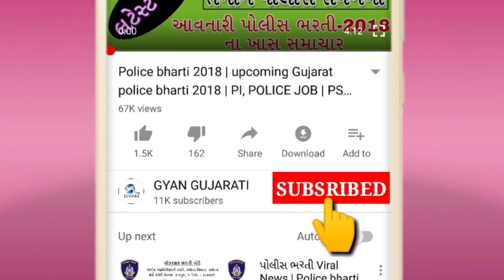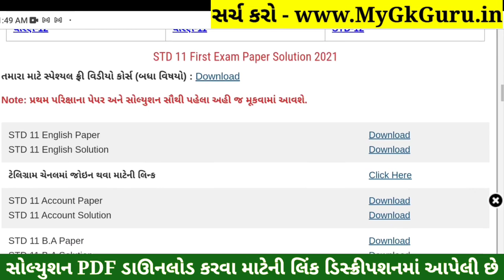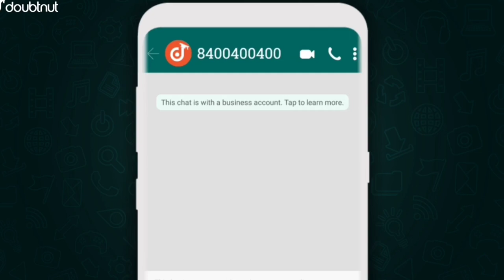STD 11 SP Paper Solution 2021 First Exam, STD 11 SPCC First Exam Paper Solution 2021 October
STD 11 SP Paper Solution 2021 | STD 11 SP First Exam Paper Solution 2021 50 Marks October 2021. STD 11 SP Paper Solution 2021 First Exam.

1) Apne Doubt ki photo kheecho
2) Sawal ko crop karke send karo
3) Turant Video Solution pao

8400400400 par Whatsapp karke apne sabhi Doubt ko kardo out!!

Other Related Search Queries :
STD 11 SP Paper Solution 2021 50 Marks October
First Exam STD 11 SP Paper Solution 2021
STD 11 SP First Exam Paper Solution 2021
First Exam Paper Solution 2021 STD 11 SP
First Exam Paper Solution 2021 Dhoran 11 SP
STD 11 SP First Exam Paper Solution 21 October 2021
STD 11 SP Paper Solution 2021 Science
Dhoran 11 SP First Exam Paper Solution 2021 Science
STD 11 SP Paper Solution 21 October 2021 Science